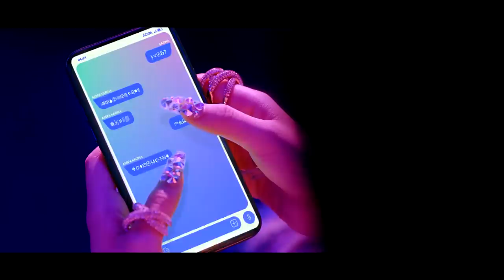“Black Mamba” Killing Move but the beat drop is different every time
So this is what I wanted some beat drops for.  I picked the ones that fit best, since I didn't tell you guys the intention. I went with the juiciest, as well as my own favorites. (Also special shout out to the people who suggested second gen drops, I love you.)

Thank you to everyone who submitted songs!

0:00 - "Black Mamba” æspa (original)
0:24 - "American Boy” Estelle (ft. Kanye)
0:48 - "Let Me Hit It” Sporty-O
1:04 - "Ddu-du Ddu-Du” Blackpink
1:19 - "Electric Shock” f(x)
1:53 - "What’s Up Danger” Blackway, Black Caviar, (Spider-man: Into the Spider-verse Soundtrack)
2:35 - "Ah Yeah” EXID
2:55 - "Fantastic Baby” BIGBANG
3:11 - “NO” CLC
3:31 - "I Got A Boy” Girls’ Generation
3:51 - “Idol” BTS
4:09 - "Lip & Hip” Hyuna
4:34 - “DUN DUN” Everglow
4:58 - “Miroh” Stray Kids
5:14 - “I Am The Best” 2NE1
5:31 - “The Boys” Girls’ Generation
5:45 - “Pretty Savage” Blackpink
6:04 - “Fire” BTS

Obligatory aespa Black Mamba tag, for all those algorithmic purposes.